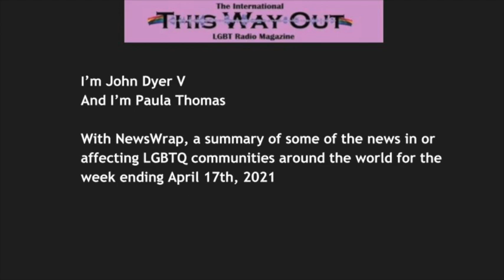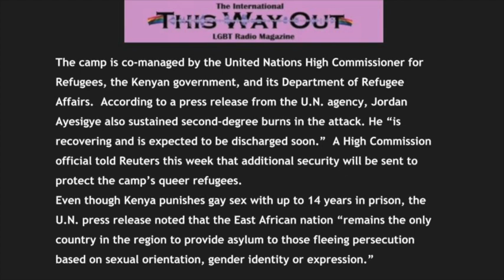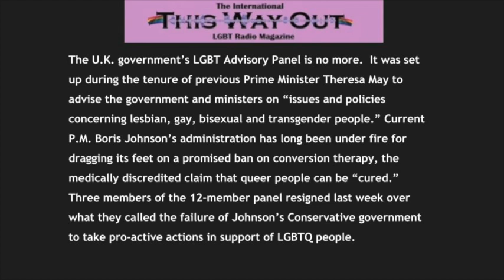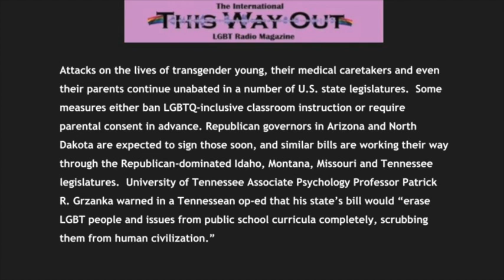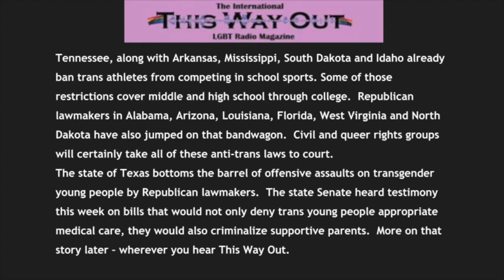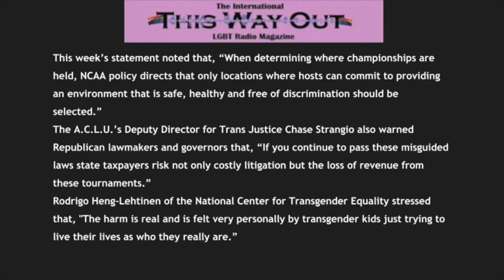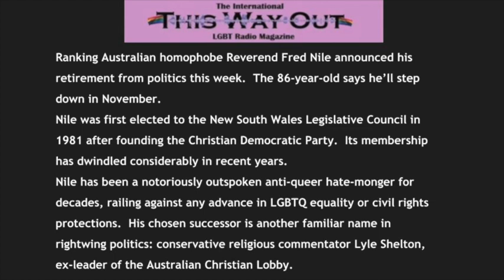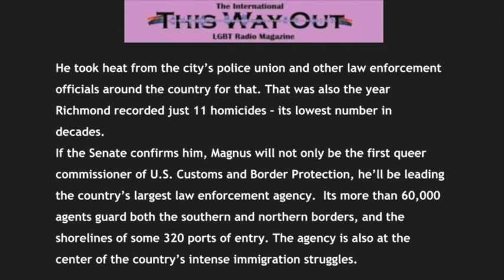This Way Out's NewsWrap: April 19, 2021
Ugandan trans man Chriton “Trinidad Jerry” Atuhwera dies of burns after a homophobic firebombing in Kenya’s Kakuma Refugee Camp, the U.K.’s LGBT Advisory Panel falls apart after some members resign to protest government intransigence and the terms of the rest expire, Republican-controlled U.S. state legislatures advance bills to eliminate LGBTQ information from the classroom and trans athletes from school sports, the National Collegiate Athletic Association warns states considering anti-trans laws that discrimination is against their rules for tournament hosts, Australian “faith-based” homophobe Fred Nile will retire and pass the anti-equality torch to former Australian Christian Lobby leader Lyle Shelton, and U.S. President Joe Biden nominates gay Tucson, Arizona Police Chief Chris Magnus to lead the controversial Customs and Border Protection Agency.
NewsWrap is reported this week by Melanie Keller and Joe Boehnlein, produced by Brian DeShazor. See thiswayout.org for complete NewsWrap transcripts and more information.